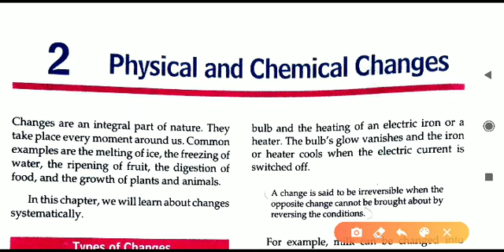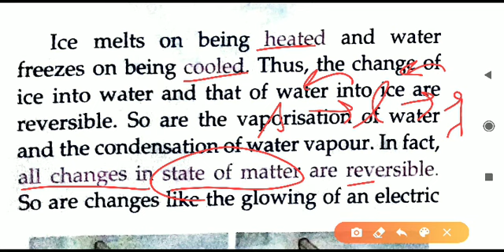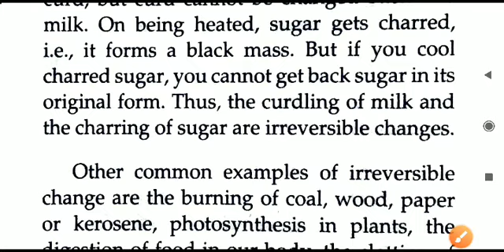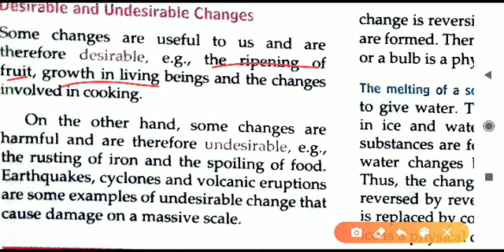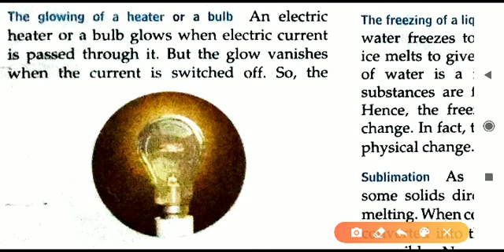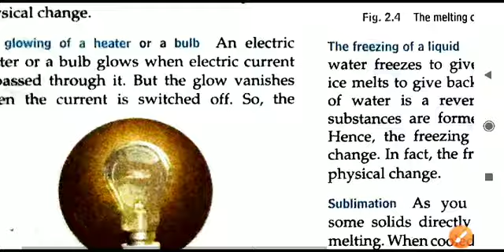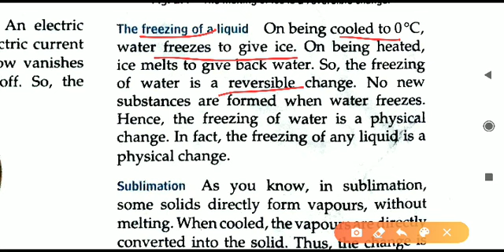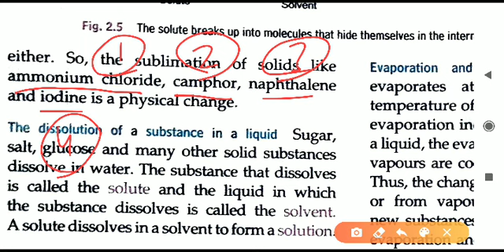Class 7 Chemistry Ch 2 Revision Part 1